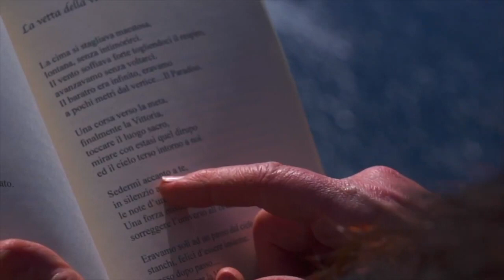I versi che non ti ho mai detto | XXI PUNTATA